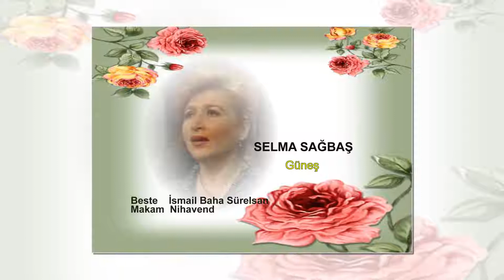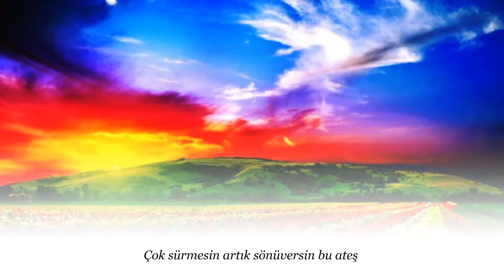SELMA SAĞBAŞ Güneş